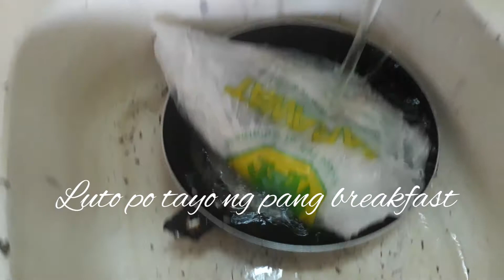Crispy Fried Fish(Galongong) for Breakfast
Before work